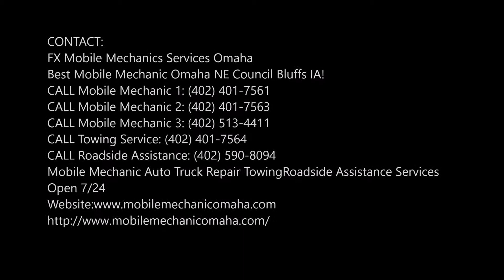24/7 Mobile Semi Truck Trailer | Truck Roadside Services near Bennington NE | FX Mobile Mechanic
24/7 Mobile Semi Truck Trailer | Tire Diesel | Truck Roadside Services near Bennington NE | FX Mobile Mechanic
Need mobile truck trailer semi-truck repair tire repair diesel repair near Bennington NE? FX Mobile Mechanic Services Bennington offers 24-7 heavy truck repair, semi-trailer tire service, full shop service, tires and roadside assistance in Bennington NE.
REQEUST FREE QUOTE NOW
ROADSIDE COMMERCIAL TRUCK REPAIR AND TIRE SERVICE BENNINGTON
FX Mobile Mechanic Services Bennington is a dedicated mobile truck repair service that provides fast emergency truck repair to the transportation and trucking industry, including semi truck repairs. We know you need to keep your truck on the road so call us if you have a mechanical breakdown of your diesel truck or trailer, or need tire repair or replacement. Our truck breakdown service team is experienced and committed to getting you back on the road, so call us 24 hours a day, 7 days a week.
We have the ability to diagnose and repair heavy diesel trucks and trailers using the most modern techniques and equipment. Our trucks have common parts stocked to avoid unnecessary trips that would cost you extra time and money. Most of our service calls are completed without having to make additional parts runs. FX Mobile Mechanic Services Bennington’s dedication to their customers and extreme proficiency at truck service diagnosis and repair has made us the trusted mobile truck repair service in Bennington NE and surrounding areas.
FX Mobile Mechanic Services Bennington’s mobile truck repair, truck breakdown and tire services with 24 hour emergency breakdown service covers Bennington NE and the surrounding areas of BENNINGTON. Call us 24/7 to get your truck back on the road with minimal downtime.

SERVICES:
• MOBILE MECHANIC
• SEMITRUCK REPAIR
• RV REPAIR
• TIRE REPAIR
• FLAT TIRE CHANGE
• JUMPSTART
• FUEL DELIVERY
• CAR LOCKOUT SERVICES
• DIESEL REPAIR
• TOWING
• ROADSIDE ASSISTANCE